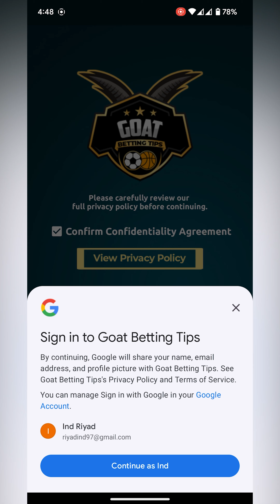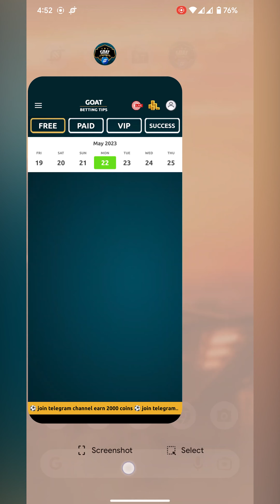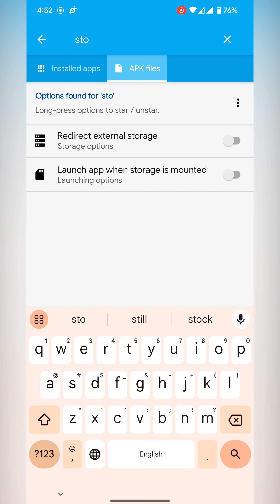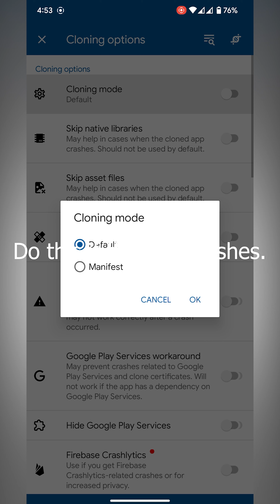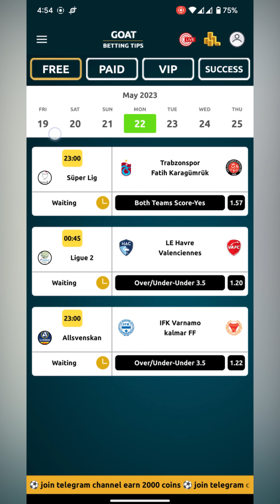Bypass google login in android apps by making modifications to apk file